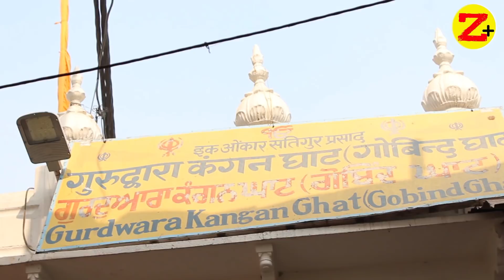गंगा से निकले कड़े ही कड़े, वाहेगुरु का चमत्कार | कंगन घाट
कंगन घाट का रोचक किस्सा जानने पहुंचे घुमक्कड़.